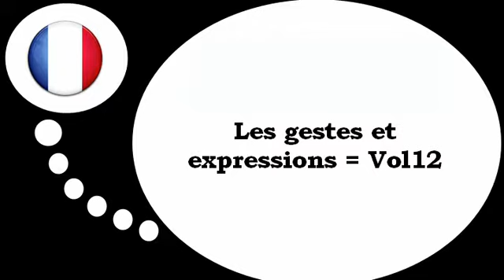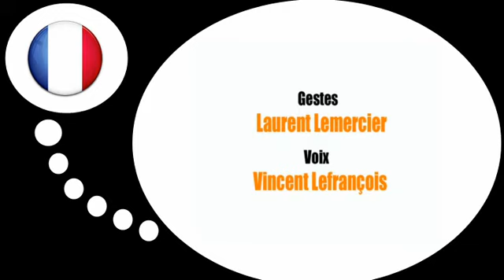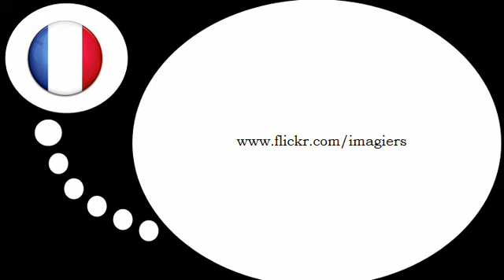フランス語レッスン = ジェスチャーや表情＃ 12